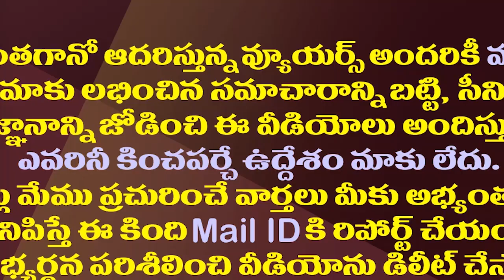చంద్రబాబుకు వరుస దెబ్బలు..వైసీపీ ఫుల్ ఖుషీ| YSRCP Cadre Is Happy With Latest Political Developments